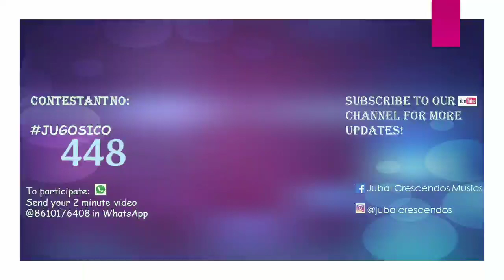Jubal Gospel Singing Contest | JUGOSICO 2020#448 | Cloudiya | Tiruvanamalai | Online Singing Contest